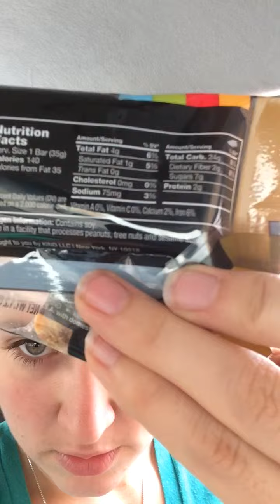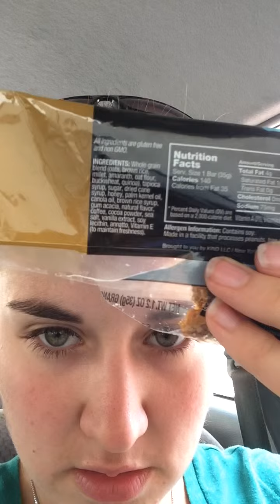new Kind Bar review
This is a new bar that I received at Expo West 2015.  It is a great bar and its wheatless and gluten-free with a few different grains.  Its a great snack bar and has a less calories than Kinds nut bars (which are also amazing!) What is wheatless wednesday?